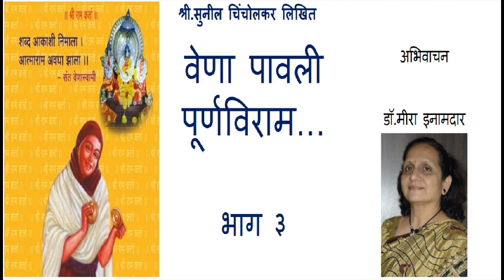वेणा पावली पूर्णविराम…भाग ३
Vena Pavali PurnaViram part 3